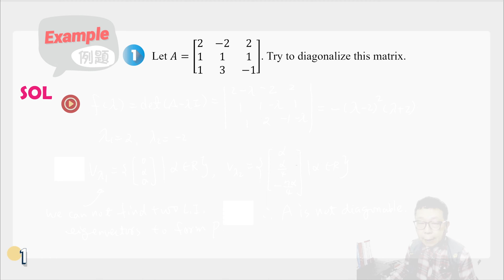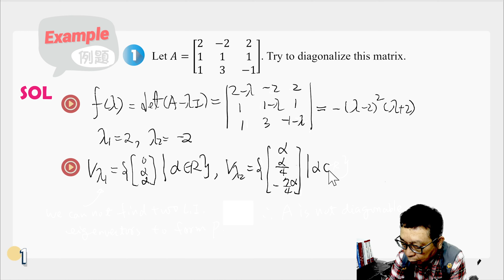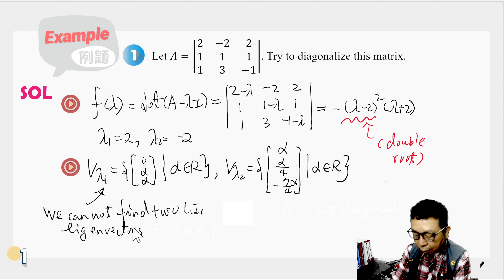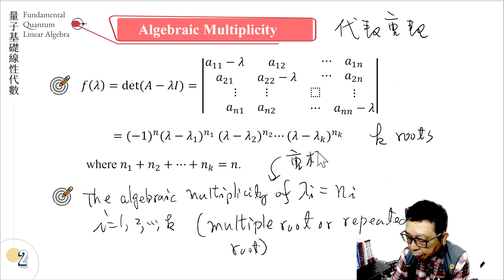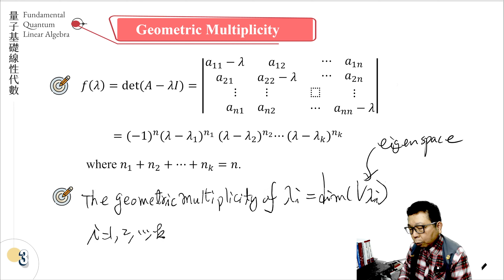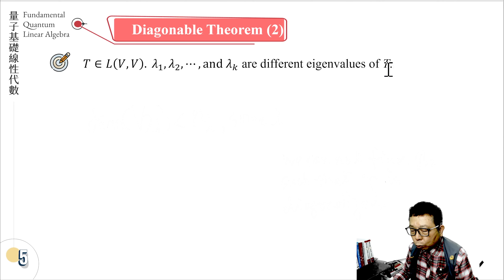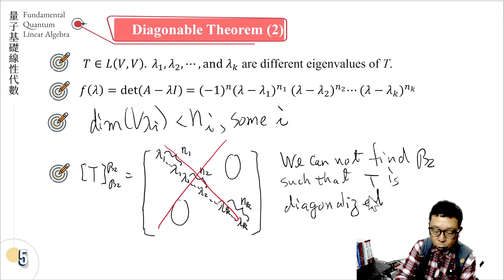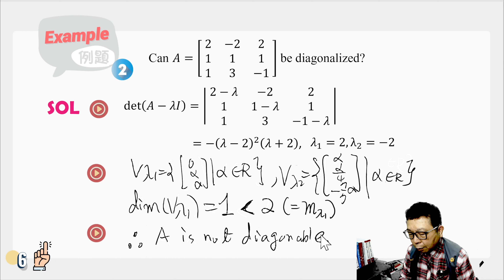6.3-Diagonable Problem 可對角化問題